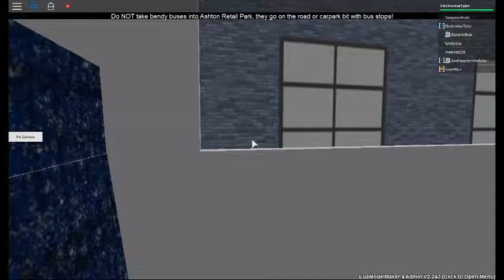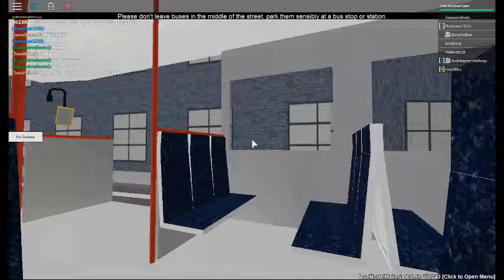Exploring Ashton tramlink ep 1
Driver: SoutheasternRailway his youtube channel TheTrain200